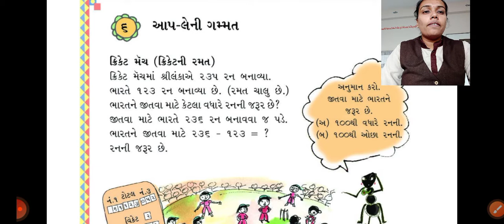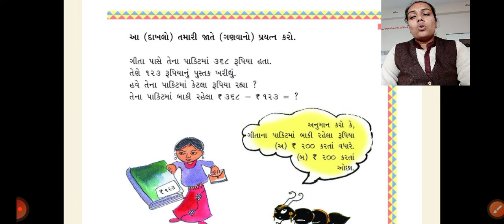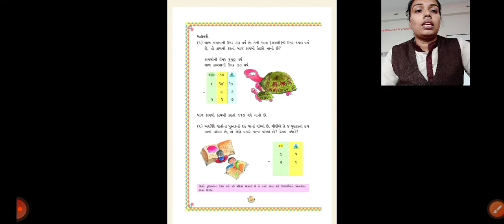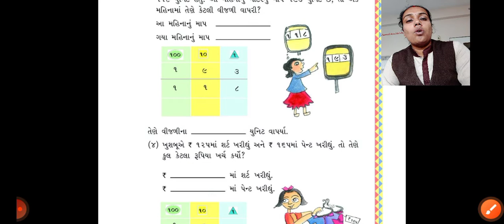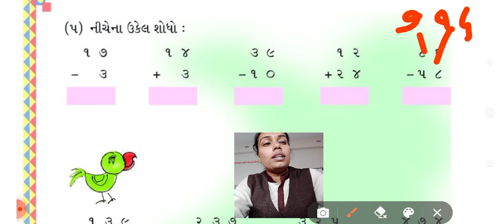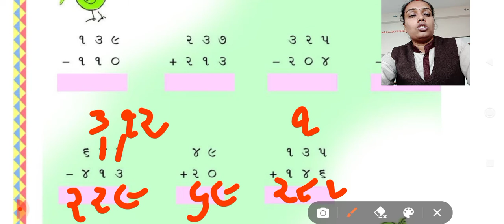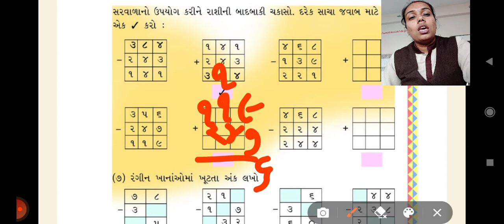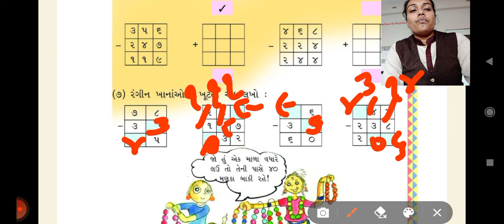ધોરણ 3 ગણિત , પ્રકરણ 6 આપ લેની ગમ્મત પાઠ્યપુસ્તક પેજ નં 76 થી 83